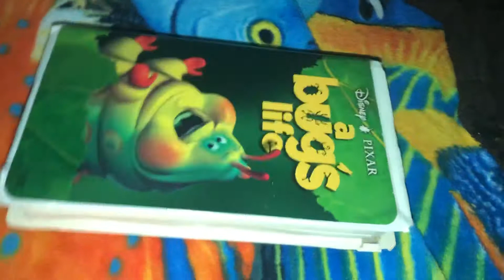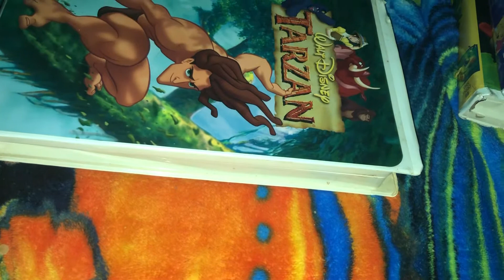Those VHS Tapes I’m Doing The Full Video Google Photos 8/29/2022